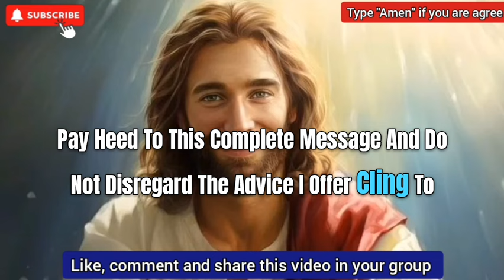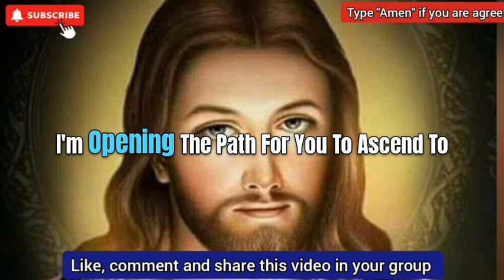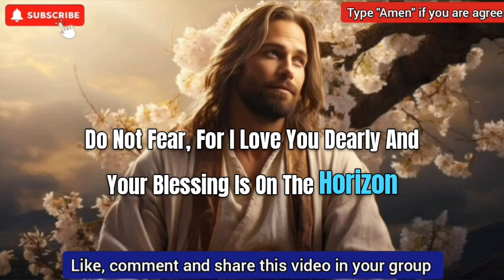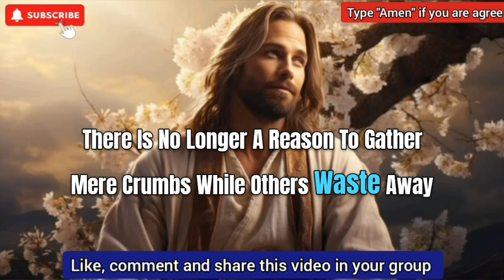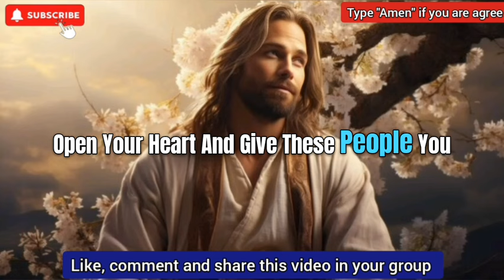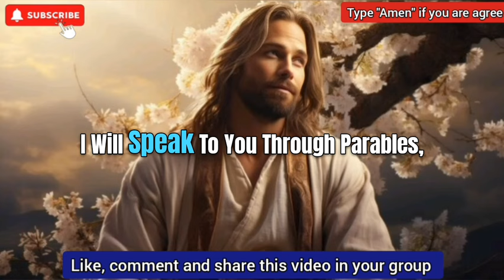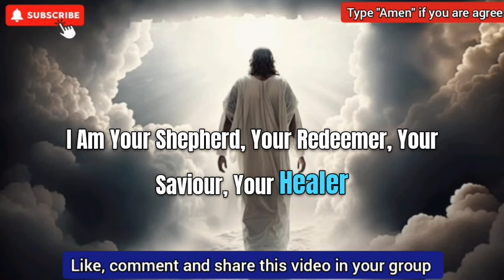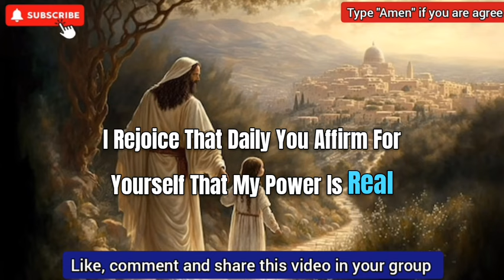💌Jesus says : 🌈 Trust in my promises ✝️|| god's message today 💞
1. God message for me today 2. God message for me 3. God message 4. God's message 5. God message for you 6. Message from god 7. God's blessings message 8. Jesus message 9. God's message for me today 10. God message tarot 11. God's message for me 12. God's message today 13. Message of god 14. Sermons 15. God's message for you today 16. Motivational 17. Message from universe 18. Urgent message from god 19. Universe Message 20. Faith quotes 21. Jesus quotes 22. Church 23. Joel Osteen 24. Bible quotes 25. Bible message 26. Quotes god 27. God's Motivation 28. Bible god quotes 29. Life quotes 30. Faith god quotes 31. Christian Motivation 32. The Lord Helps 33. God Helps 34. Grace for purpose 35.